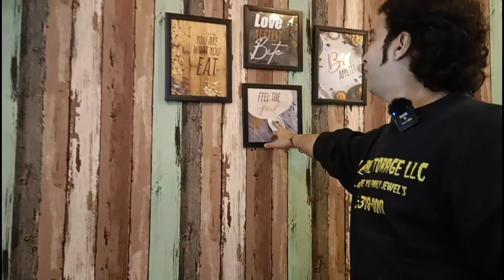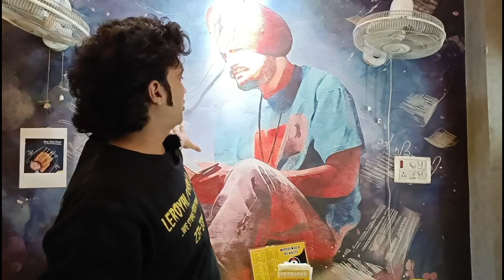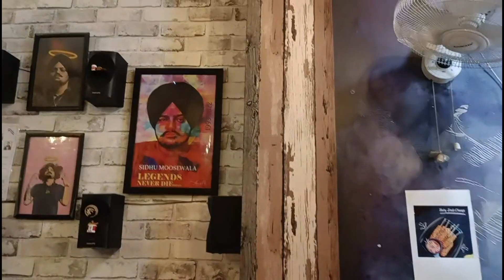Siddhu Moosewala restaurant